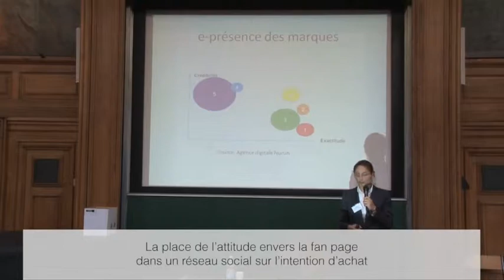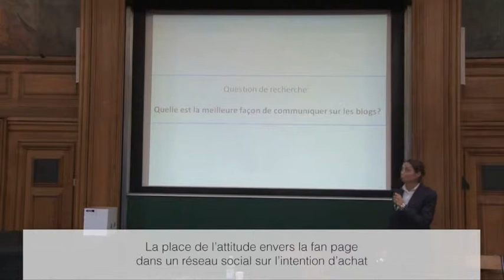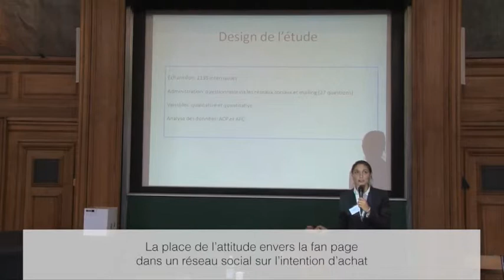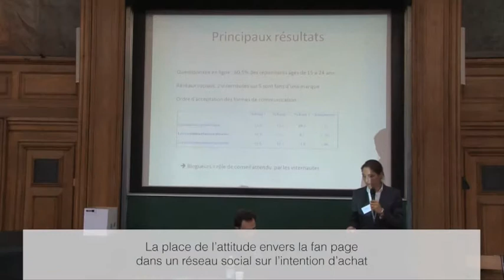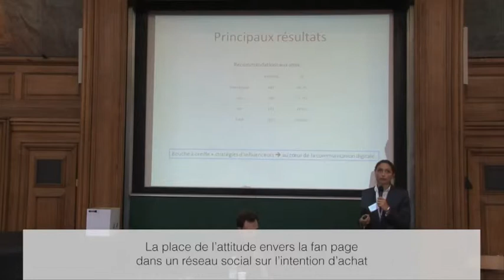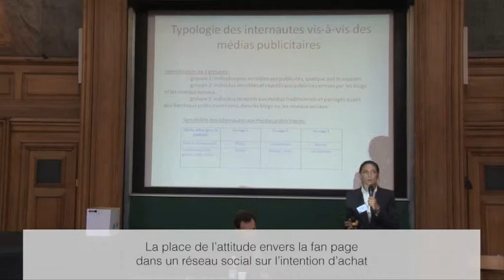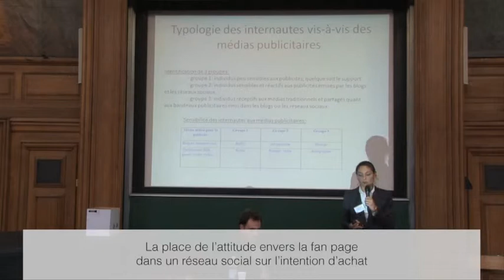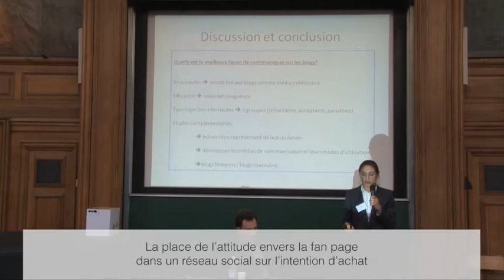La place de l'attitude envers la fan page dans un réseau social sur l'Intention d'achat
La place de l'attitude envers la fan page dans un réseau social sur l'Intention d'achat. Conférence présentée par Chokri Elfidha et Kaouther Ben Nejma, de l'ESSEC de Tunis